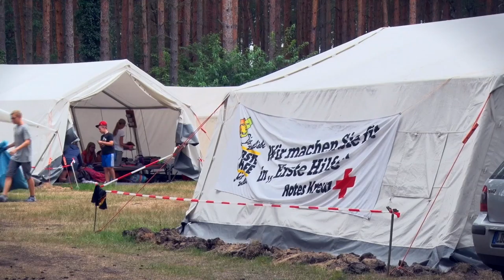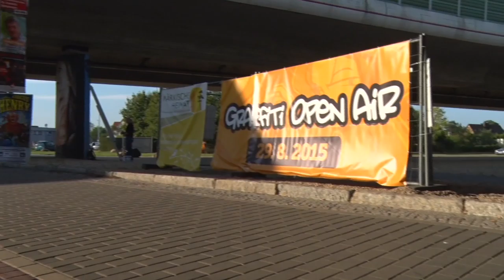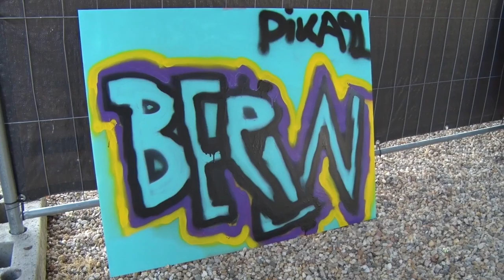Flüchtlingshilfe, Sommercamp und Graffiti-Open-Air - DRK-Sozialmagazin 7/2015